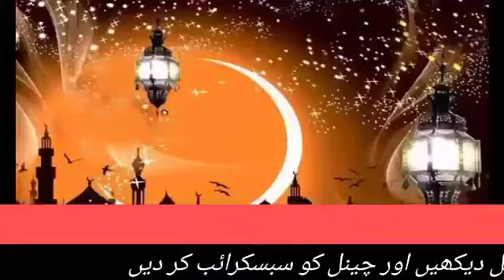Kuwait news center/On the arrival of Ramadan, the Ministry of Health issued a special message.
Ramadan campaign 2022
eid wishes
Ramadan campaign ideas
Eid mubarak wishes 2021